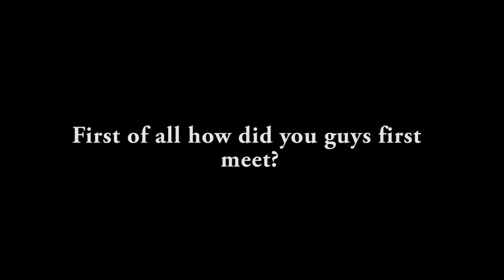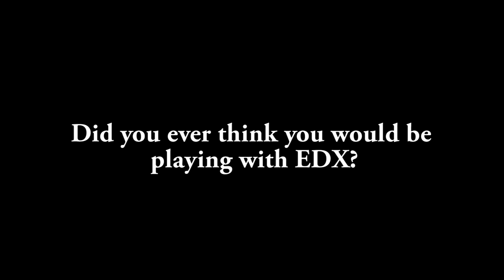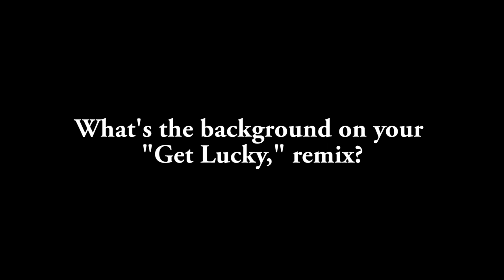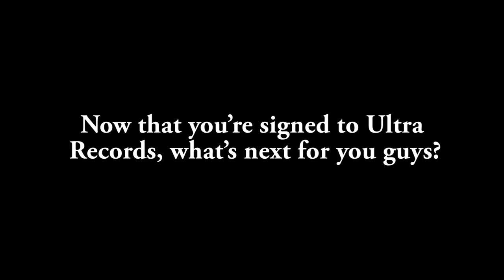Daily Beat Presents: An Interview with Mysto & Pizzi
Daily-Beat.com: Music, Style, Art, Life

Brett Blackman interviews NYC locals, Mysto & Pizzi right after their set on Bounce Boat.

Song: Daft Punk Vs. Mysto & Pizzi - Get Lucky (Mysto & Pizzi Remix)

Videography: Knicky Beach